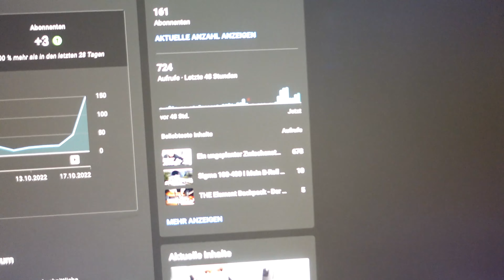In letzter Sekunde Hölle Nord I SG Flensburg-Handewitt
In letzter Sekunde Hölle Nord

Fotoausrüstung
Hauptkamera: Canon EOS R5

Vlog Kamera: Sony ZV-1
GoPro Hero 9

3rd Kamera: DJI Pocket 2 Creator Combo (Gimbal Aufnahmen)

Linsen: RF 15-35 F2.8L
RF 24-105 F4L
Sigma 100-400 F5-6.3

Adapter: Canon EF zu RF

Handschlaufe: JJC

Drohne:             DJI Air 2s Fly More Combo
Schutzhülle: Prodocam

Ladestation: ENEGON Akku NP-BX1 Sony ZV-1
Akku: Canon LP-E6NH

ND Filter: Peter McKinnon Edition 2-5 Stop VND 82mm
Stativ: Joby Gorilla Tripod 5K
Rollei c50i Carbon
Mikrofon: Sennheiser MKE 400 + Kamera Mikrofon Kit
Halterung: Capture Clip
Reinigung: Blasebalg

Videoediting:    iMac (Retina 5K, 27 Zoll, 2019) mit Final Cut Pro X
Festplatte: SanDisk Extreme PRO Portable SSD 2TB
SD Karten: SanDisk Extreme PRO 256 GB
SanDisk Extreme microSD 128 GB

Lesegerät: CF Express Card Reader

RGB Licht: Falcon Eyes LED
Kopflampe: Stirnlampe 18000 Lumen 8 LED

YouTube Aufkleber Scheibe